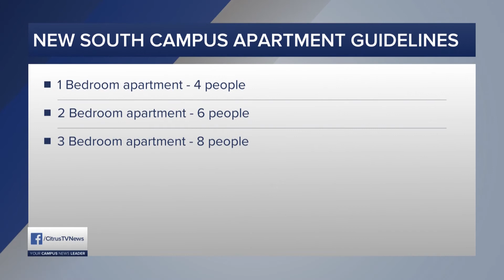CitrusTV NOW | Monday, February 22nd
Today Former Attorney General Loretta Lynch released her full investigation report on DPS following the NotAgainSU protests last year. CitrusTV's Rob Flaks has today's top stories.